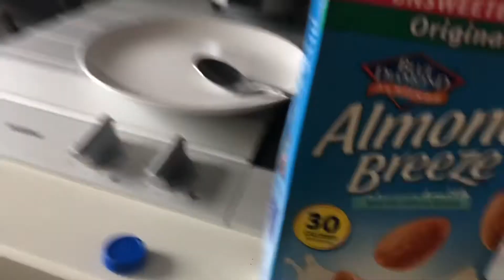Mango’s milk shake/mangga smoothie